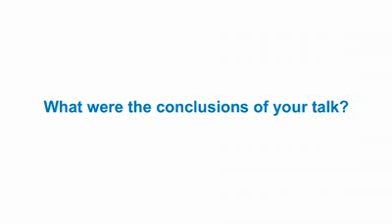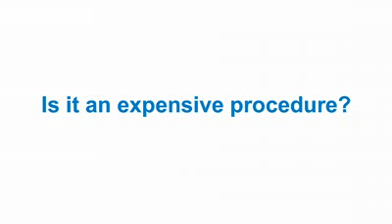ECCO 15- ESMO 34, Berlin 2009: Cryopreservation of ovarian tissue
Prof Jacques Donnez - Catholic University of Louvain, Brussels, Belgium

Cryopreservation of ovarian tissue

Prof Jacques Donnez of the Catholic University of Louvain, Brussels, Belgium, speaking at the ECCO 15 - ESMO 34 Conference about preserving fertility in young patients receiving treatment for ovarian cancer.